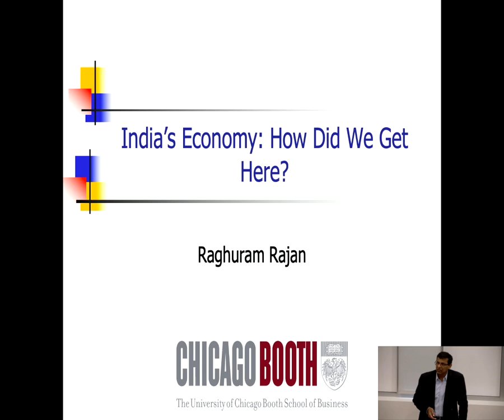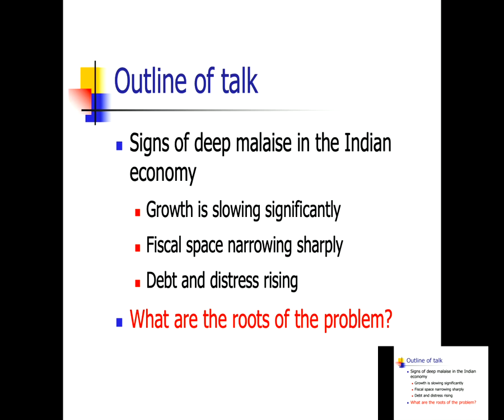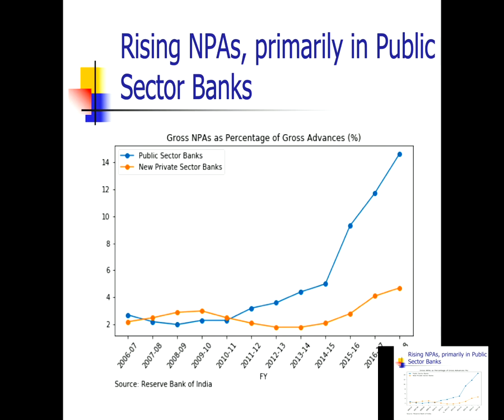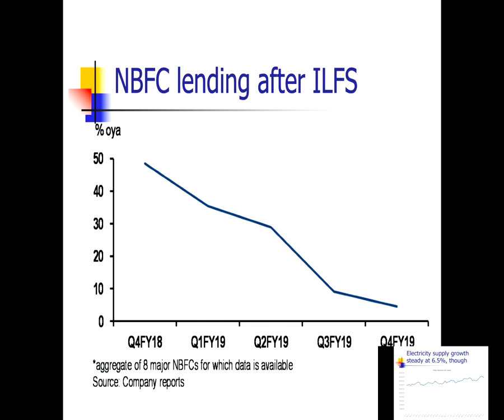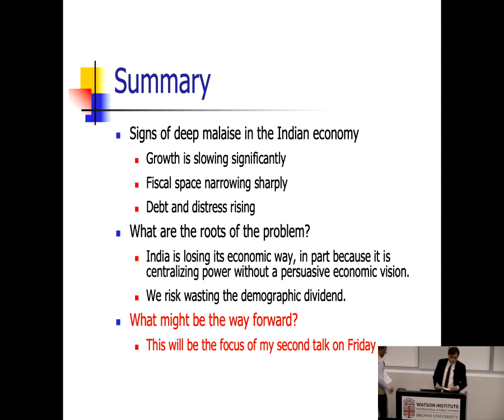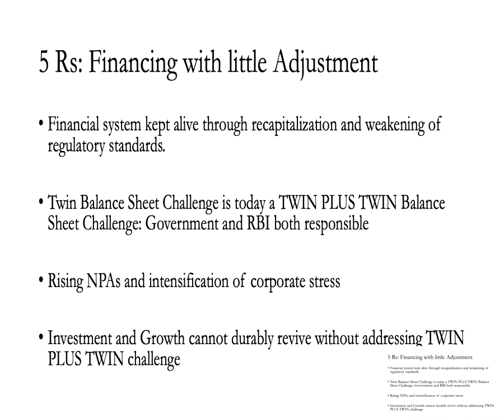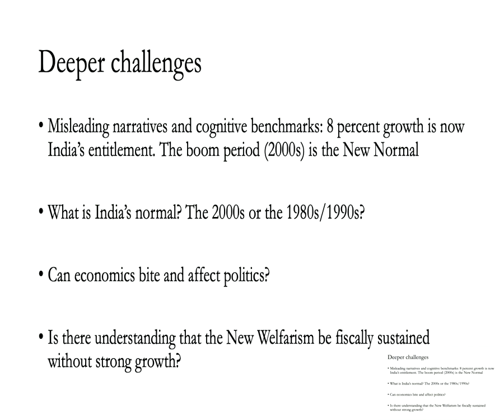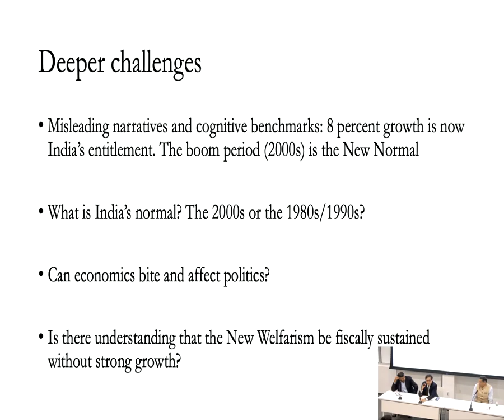OP Jindal Lectures with Raghuram Rajan — India’s Economy: How Did We Get Here and What Can be Done?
India's Former RBI Governor Raghuram Rajan delivered a series of lectures at Brown University to discuss the state of Indian economy, impact of current government's actions such as demonetisation and GST on the economy, and also lays down various steps and corrective actions that can be taken to get the economy back on track.

This is the first lecture in the series where Raghuram goes in depth and presents concrete evidences suggesting the dire state of the Indian economy in 2019. He also tries to diagnose why we ended up in such a state, and what specific actions of the government, the regulator RBI, public sector and private banks and other major players may have led to this.

Raghuram Rajan is the Katherine Dusak Miller Distinguished Service Professor of Finance at Chicago Booth. He was the 23rd Governor of the Reserve Bank of India between September 2013 and September 2016. Between 2003 and 2006, Dr. Rajan was the Chief Economist and Director of Research at the International Monetary Fund.

Dr. Rajan’s research interests are in banking, corporate finance, and economic development, especially the role finance plays in it. The books he has written include The Third Pillar: How the State and Markets are leaving Communities Behind 2019, I do What I do: On Reform, Rhetoric, and Resolve, 2017, and Fault Lines: How Hidden Fractures Still Threaten the World Economy, for which he was awarded the Financial Times-Goldman Sachs prize for best business book in 2010.

Dr. Rajan is a member of the Group of Thirty. He was the President of the American Finance Association in 2011 and is a member of the American Academy of Arts and Sciences. In January 2003, the American Finance Association awarded Dr. Rajan the inaugural Fischer Black Prize for the best finance researcher under the age of 40. The other awards he has received include the Infosys prize for the Economic Sciences in 2012, the Deutsche Bank Prize for Financial Economics in 2013, Euromoney Central Banker Governor of the Year 2014, and Banker Magazine (FT Group) Central Bank Governor of the Year 2016.

Commentators:
Arvind Subramanian is a visiting lecturer at Harvard’s Kennedy School of Government and non-resident Senior Fellow, Peterson Institute for International Economics (PIIE). He is the former Chief Economic Adviser to the Government of India. Previously, he was the Dennis Weatherstone Senior Fellow at the PIIE, Senior Fellow at the Center for Global Development and Senior Research Professor at Johns Hopkins University. He had served at the International Monetary Fund (IMF) since 1992, most recently as Assistant Director in the research department (2004–07).

This video is the intellectual property of Brown University and has been uploaded to Youtube for broader consumption.

We would like to thank Prof Ashutosh Varshney from Brown University  for providing this video.

This video and the accompanying slides can be found on Brown University's internal